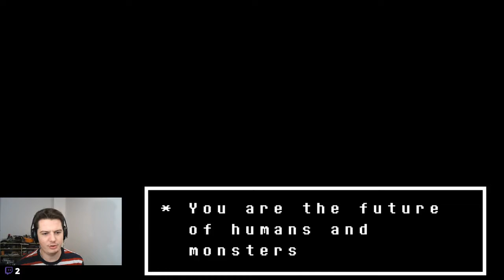Undertale #1 - Découverte d'un RPG particulier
Du RPG et des gros pixels, Undertale a tout ce qu'il faut pour me plaire.

Sorti en 2015, l'oeuvre de Toby Fox a été marquante, il était temps qu'on le découvre!